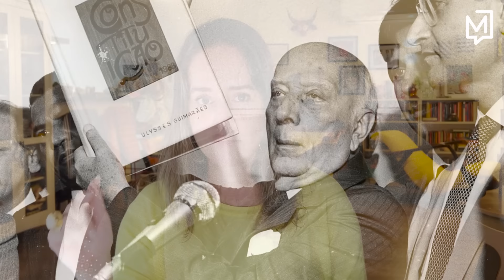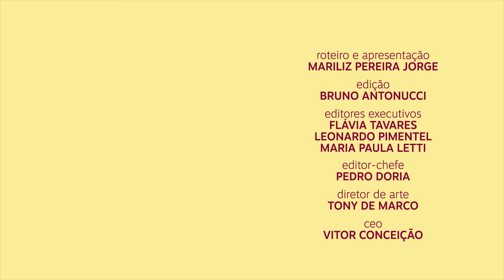Bolsonaro será derrotado pela democracia | De Tédio a Gente Não Morre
A maior arma que temos como sociedade é a democracia. O maior adversário que Bolsonaro tem não é Lula ou Ciro, não é um político ou um partido político. O maior adversário de Bolsonaro é a democracia. Em outubro, Bolsonaro será derrotado pela democracia.
DE TÉDIO A GENTE NÃO MORRE

MEIO